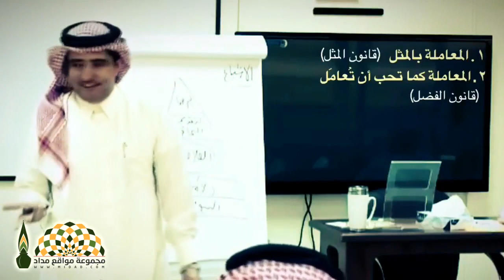أسمى درجات التعامل مع الناس - المدرب د.أسامة الملا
التعامل مع الناس بالخلق الحسن
فضيلة الشيخ الدكتور راشد رويشد

فضيلة الشيخ الدكتور صالح بن فريح البهلال

الأستاذ الدكتور علي بن محمد الشبيلي